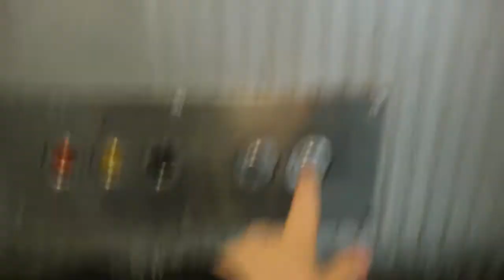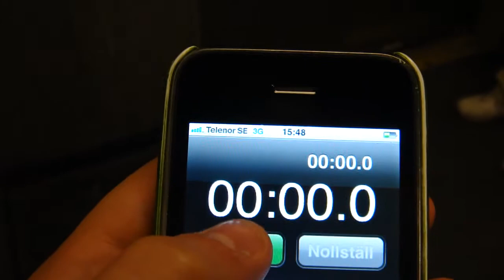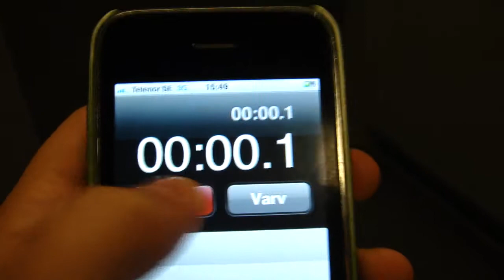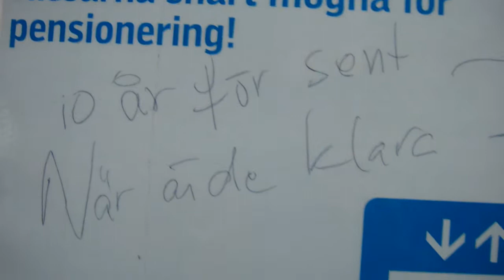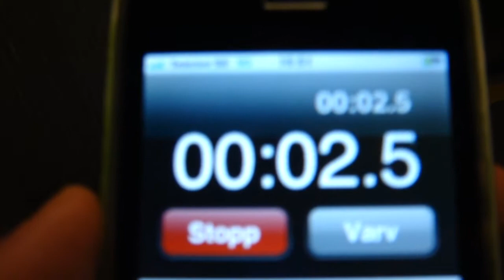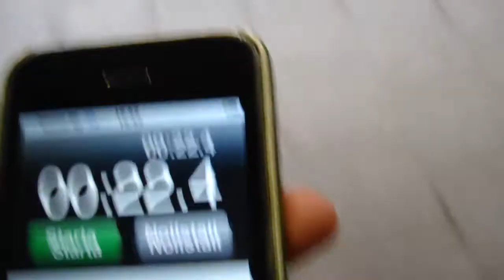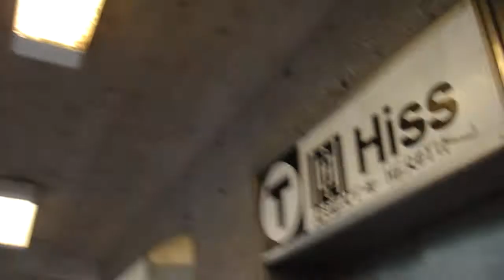How fast are the Flohr-Otis Traction Elevators @ Gärdet Metro Station?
@benolifts released an elevator speed app for android phones that I tried out here.
GÄR 21261
GÄR 21262
GÄR 21263